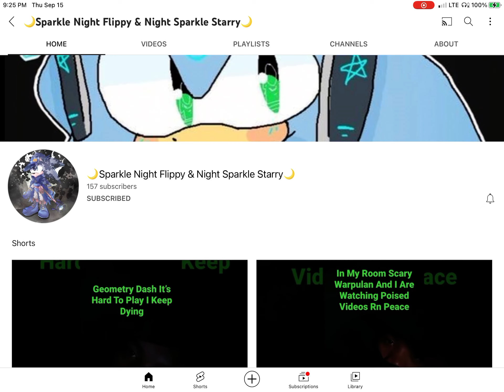Shoutout to my two new friends